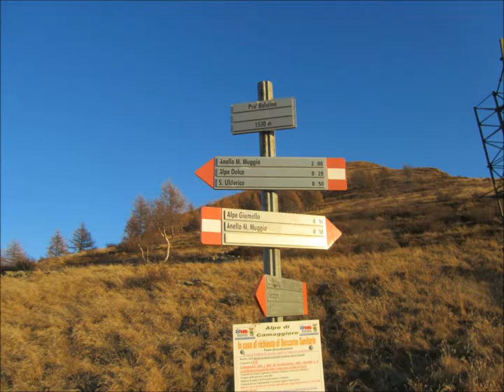Giumello Alp (Alpe Giumello) on December 2015, with Mozart on the background.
These photos were shot on December 2016, at Giumello Alp, above Como Lake, Eastern Shore, Lecco Department, Italy. It was an unusually snowless December, .
However, it was nice to be there , in a sunny day, looking far away from being a Winter Day.
For the background of these shots I chose a Music by Mozart: the "Andante" (Second Movement) from Clarinet Quintet A Dur K 581. I think that this piece perfectly fits the atmosphere of a sweet sunset in the Mountains, with a Music opening to something beauty and to the Nature Ecstasy.